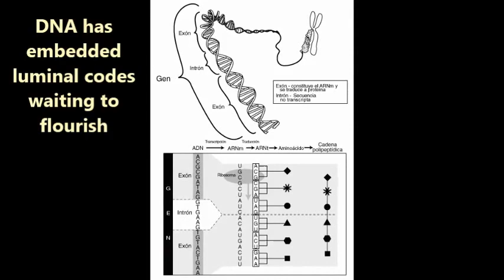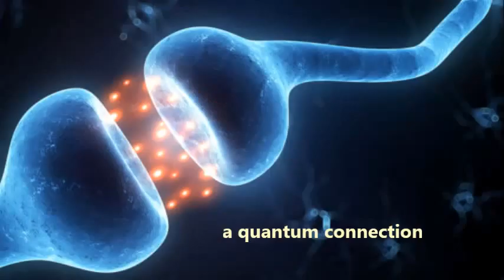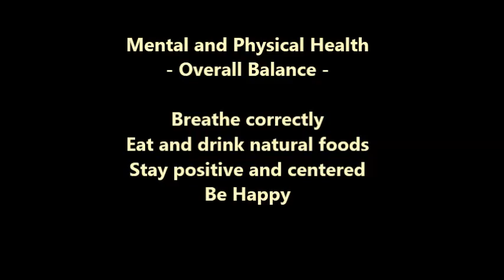Decoding the “Sunflower” crop circle Torino 2015 - DNA transmutation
Decoding the “Sunflower” crop circle – Aeritalia Torino 2015
For commentary please visit
Mares Estelares - Luminal Waters Blogspot
Mares Estelares - Luminal Waters Facebook Page
Merging Cosmic Cultures